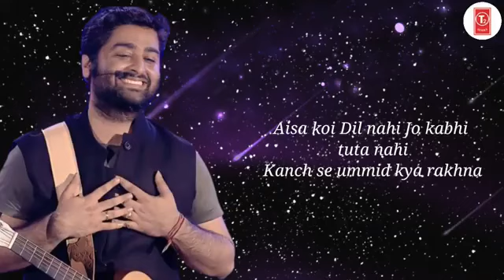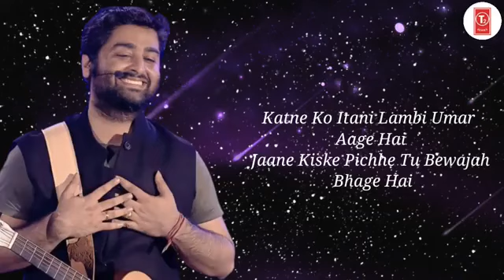this is our first video jaane kiske picche tu bewaja bhage hai